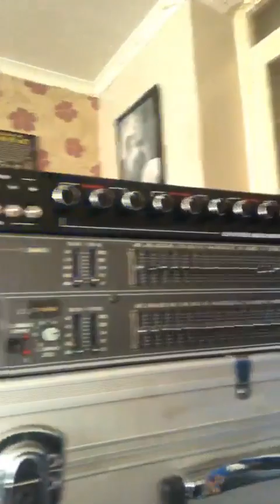THE APS STEREO ROTARY EQ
a quick look,,chat and simple explanation about the new APS STEREO  ROTARY EQ..